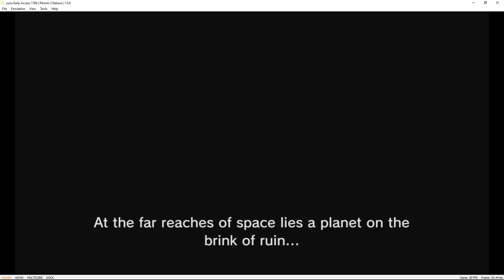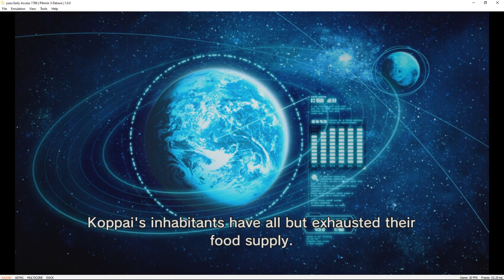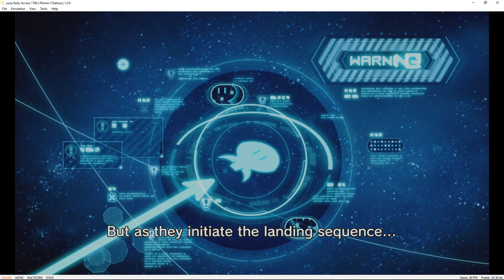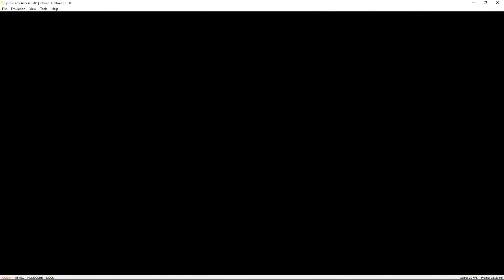Pikmin 3 Deluxe | yuzu Emulator (Multicore + Texture & Buffer Cache Rewrite) | Nintendo Switch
Pikmin 3 Deluxe trying to run on a Windows PC via the yuzu Nintendo Switch emulator version Early Access 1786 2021/06/14 (using Multicore, Texture & Buffer Cache Rewrite testing!).